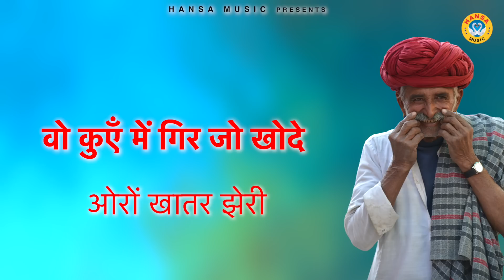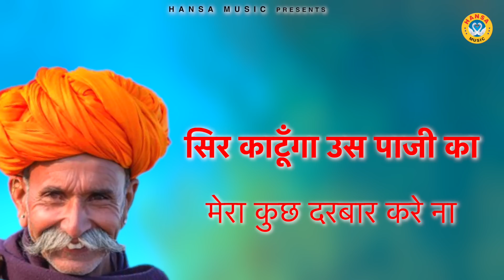अमरसिंह राठौर के किस्से की रागनी | Dehati Ragini Kissa 2022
HM 5377
► Album \ Song ;- अमरसिंह राठौर के किस्से की रागनी |

►Singer -  Rahul Baliyan | Pooja Sharma

►Writer - Rampal

► Genre :- Haryanvi

               Label / Company

►Owner \ Director : Lokman Verma